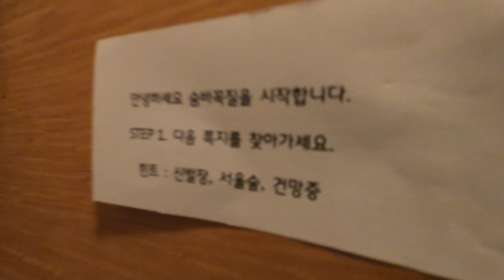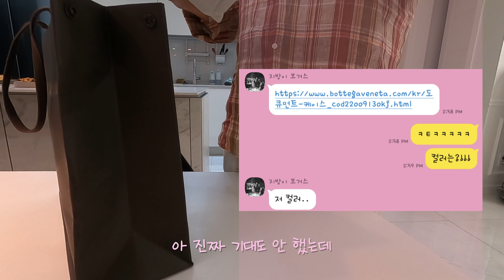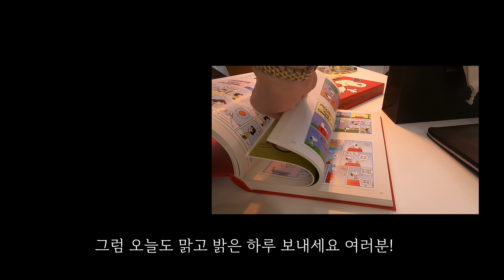[vlog] 만 24살 새댁 신혼 일상 | 남편 생일, 생일상, 서프라이즈 파티, 생일 선물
이제 롱패딩 없이는 밖에 나가기 싫은 날씨가 되었네요 ❄️

9월 초, 결혼 후 첫 남편 생일 주간이 있었어요 🎂
집에서 조촐한 🍰 깜짝 생일파티🍰 를 준비했답니다🤍
(요리 레시피는 참고용일 뿐, 저는 전문가가 아님을 꼭 알아주세요)

그럼 오늘도 맑고 밝은 하루 보내세요~!

⭐️ 고화질(1080p60)을 지원합니다.

⭐️ 타임라인 및 정보
04:30 미역국
05:39 소떡소떡
06:48 김치전
08:00 주꾸미삼겹살